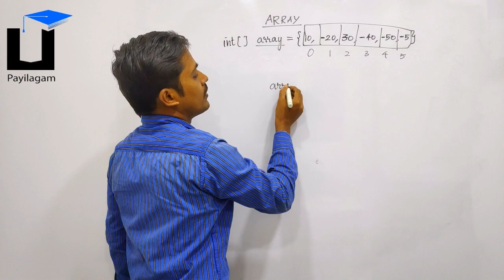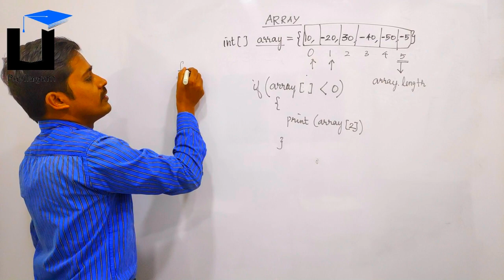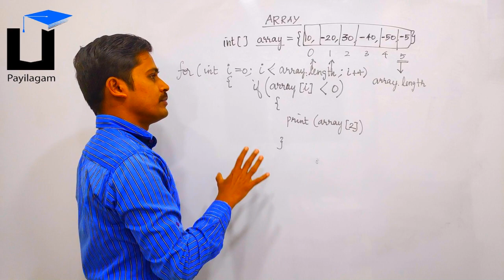Find Negative Elements in Array - தமிழில் Programming - Payilagam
Learn Finding Negative Elements in  Array  - through this Tamil video tutorial here.

 1) Java in Tamil
 2) Programming in Tamil
3) Data Structures and Recursion in Tamil
 4) Exception Handling in Tamil
5) Java String in Tamil
6) Java Collection in Tamil
7) Java Regular Expression in Tamil
8) Java File Reading, Writing in Tamil
9) Java Collection in Tamil